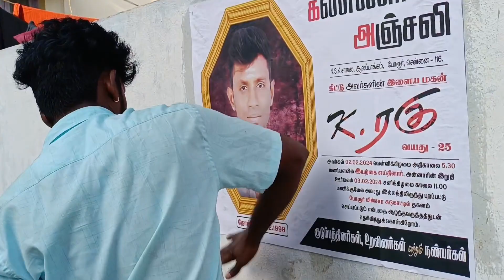Alapakam Ragu | En_Nanbanin_Ninaivugal PART-1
Alapakam Ragu mcha Death 😭